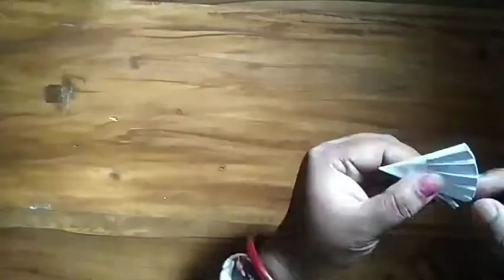How to make paper flowers,ezey paper flower,কাগজৰ পৰা কি বনালো চাঁও আঁহক